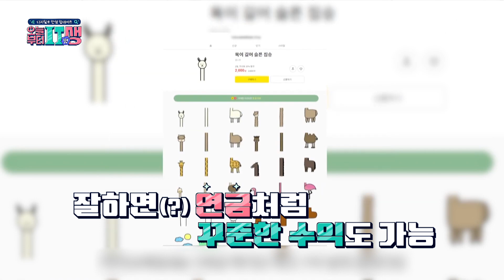＂500만 원만 줘 봐~＂ 안정환 협박에 강남 움찔.. (◔‸◔) | 오늘부터 잇(IT)생 4회 | JTBC 220831 방송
＂500만 원만 줘 봐~＂ 안정환 협박에 강남 움찔.. (◔‸◔)